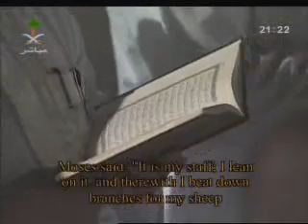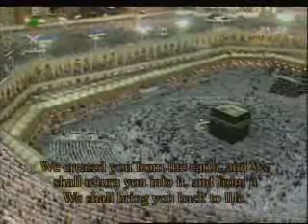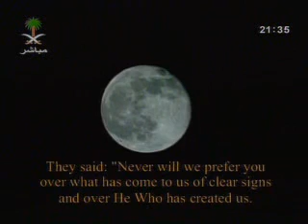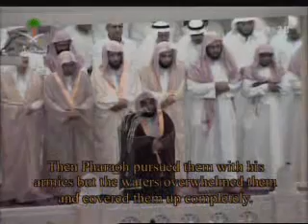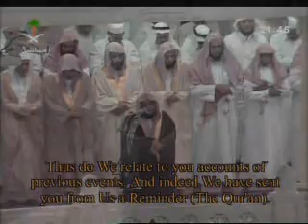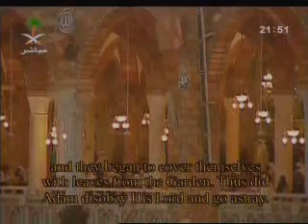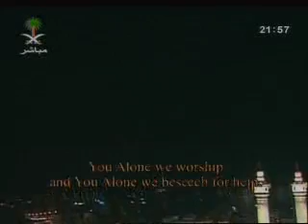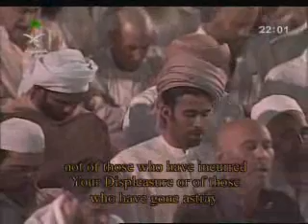O man! What has made you careless concerning your Lord, the Most Generous? - Juzz 16 (2/2)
Surah Qaf
Qâf. [These letters (Qâf, etc.) are one of the miracles of the Qur'ân, and none but Allâh (Alone) knows their meanings]. By the Glorious Qur'ân. (1) Nay, they wonder that there has come to them a warner (Muhammad SAW) from among themselves. So the disbelievers say: "This is a strange thing! (2) "When we are dead and have become dust (shall we be resurrected?) That is a far return." (3) We know that which the earth takes of them (their dead bodies), and with Us is a Book preserved (i.e. the Book of Decrees). (4) Nay, but they have denied the truth (this Qur'ân) when it has come to them, so they are in a confused state (can not differentiate between right and wrong). (5) Have they not looked at the heaven above them, how We have made it and adorned it, and there are no rifts in it? (6) And the earth! We have spread it out, and set thereon mountains standing firm, and have produced therein every kind of lovely growth (plants). (7) An insight and a Reminder for every slave who turns to Allâh in repentance (i.e. the one who believes in the Oneness of Allâh and performs deeds of His obedience, and always begs His pardon). (8) And We send down blessed water (rain) from the sky, then We produce therewith gardens and grain (every kind of harvests) that are reaped. (9) And tall date-palms, with ranged clusters; (10) A provision for (Allâh's) slaves. And We give life therewith to a dead land. Thus will be the resurrection (of the dead). (11) Denied before them (i.e. these pagans of Makkah) the people of Nûh (Noah), and the dwellers of Rass, and the Thamûd, (12) And 'Ad, and Fir'aun (Pharaoh), and the brethren of Lut (Lot), (13) And the Dwellers of the Wood, and the people of Tubba'; Everyone of them denied (their) Messengers, so My Threat took effect. (14) Were We then tired with the first creation? Nay, they are in confused doubt about a new creation (i.e. Resurrection)? (15) And indeed We have created man, and We know what his ownself whispers to him. And We are nearer to him than his jugular vein (by Our Knowledge). (16) (Remember!) that the two receivers (recording angels) receive (each human being), one sitting on the right and one on the left (to note his or her actions)[] (17) Not a word does he (or she) utter, but there is a watcher by him ready (to record it).[] (18) And the stupor of death will come in truth: "This is what you have been avoiding!" (19) And the Trumpet will be blown — that will be the Day whereof warning (had been given) (i.e. the Day of Resurrection). (20) And every person will come forth along with an (angel) to drive (him), and an (angel) to bear witness. (21) (It will be said to the sinners): "Indeed you were heedless of this, now We have removed your covering, and sharp is your sight this Day!" (22) And his companion (angel) will say: "Here is (this Record) ready with me!" (23) (Allah will say to the angels): "Both of you throw into Hell, every stubborn disbeliever (in the Oneness of Allâh, in His Messengers) — (24) "Hinderer of good, transgressor, doubter, (25) "Who set up another ilâh (god) with Allâh, Then both of you cast him in the severe torment." (26) His companion (Satan — devil)] will say: "Our Lord! I did not push him to transgression, (in disbelief, oppression, and evil deeds) but he was himself in error far astray." (27) Allâh will say: "Dispute not in front of Me, I had already, in advance, sent you the threat. (28) The Sentence that comes from Me cannot be changed, and I am not unjust to the slaves." (29) On the Day when We will say to Hell: "Are you filled?" It will say: "Are there any more (to come)?"[] (30) And Paradise will be brought near to the Muttaqûn (pious - see V.2:2) not far off. (31) (It will be said): "This is what you were promised, - (it is) for those oft-returning (to Allâh) in sincere repentance, and those who preserve their covenant with Allâh (by obeying Him in all what He has ordered, and worshipping none but Allâh Alone, i.e. follow Allâh's religion, Islâmic Monotheism). (32)